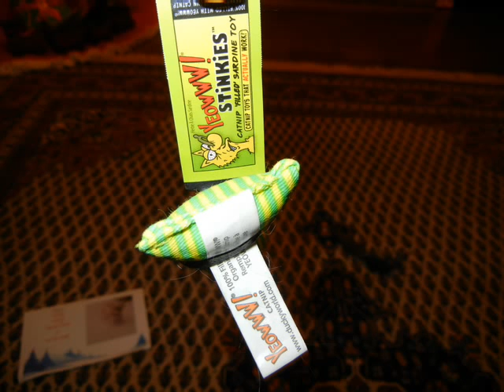Christmas Exchange 2011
The best Catnip and sardine toy